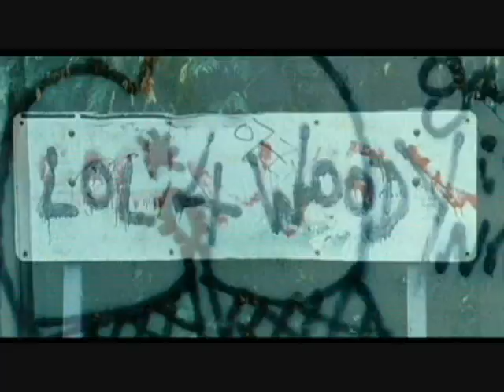Shaun have a good time with skinhead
Taken from the movie title "This is England".